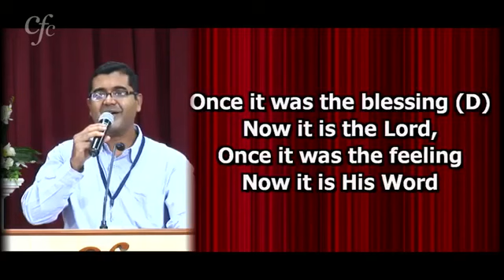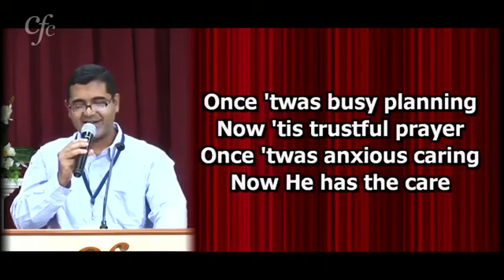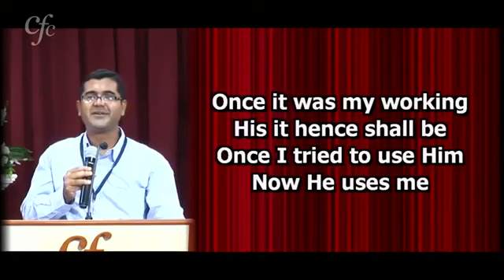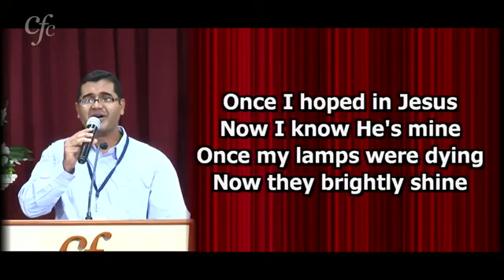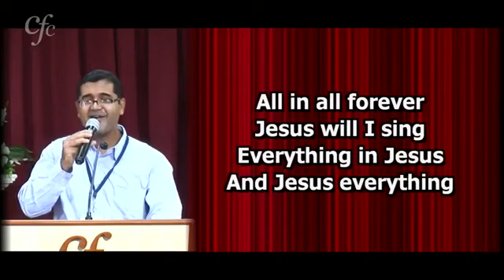Once It Was The Blessing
Copyright Information :  Albert Benjamin Simpson (Lyrics), Public Domain

Lyrics :
Now it is the Lord;
Once it was the feeling,
Now it is His Word;
Once His gifts I wanted,
Now, the Giver own;
Once I sought for healing,
Now Himself alone.

Chorus:
All in all forever,
Jesus will I sing;
Everything in Jesus,
And Jesus  everything.

Once ’twas painful trying,
Now ’tis perfect trust;
Once a half salvation,
Now the uttermost;
Once ’twas ceaseless holding,
Now He holds me fast;
Once ’twas constant drifting,
Now my anchor’s cast.

Once ’twas busy planning,
Now ’tis trustful prayer;
Once ’twas anxious caring,
Now He has the care;
Once ’twas what I wanted,
Now what Jesus says;
Once ’twas constant asking,
Now ’tis ceaseless praise.

Once it was my working,
His it hence shall be;
Once I tried to use Him,
Now He uses me;
Once the pow’r I wanted,
Now the Mighty One;
Once for self I labored,
Now for Him alone.

Once I hoped in Jesus,
Now I know He’s mine;
Once my lamps were dying,
Now they brightly shine;
Once for death I waited,
Now His coming hail;
And my hopes are anchored
Safe within the veil.